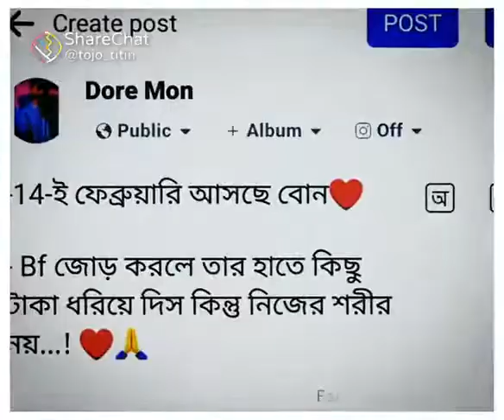whatsapp status video short #